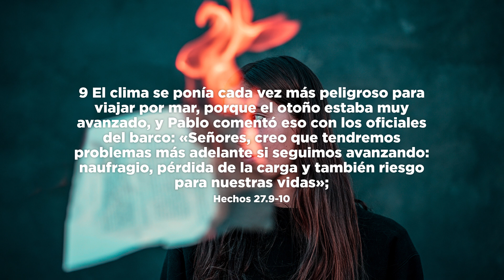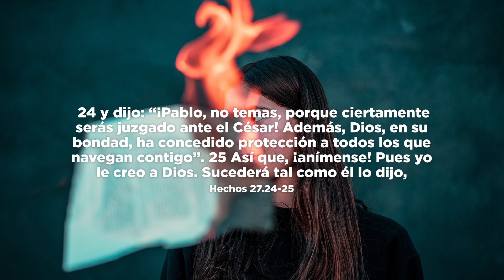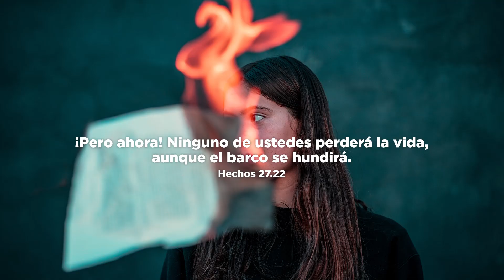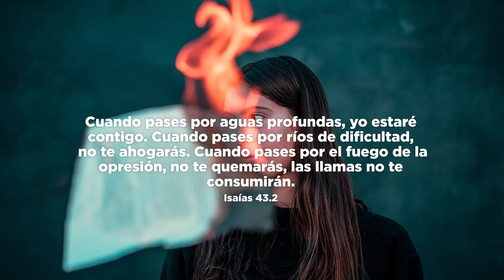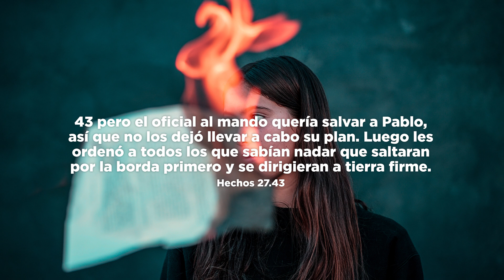Primitivo | Parte 4 | Vas a llegar | Esteban Grasman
La Iglesia es un lugar de instrucción para tu vida. No es superación personal, es vida eterna. Sin embargo, pasarás por tormentas que Dios permitirá que vivas para forjar, desarrollar y hacer cambiar tu actitud. Por ello, en la tempestad profetiza: llora, grita, pero no te des por vencido.
Cuando profetizamos convertimos la tormenta en Gloria. Tristeza en gozo.

Iglesia Ancla ⚓️
Amar es lo que hacemos,
servir es lo que somos.

10:30AM | 12:30PM | 2PM | 6:00PM
11AM | 1PM
11:30AM | 1PM
12PM